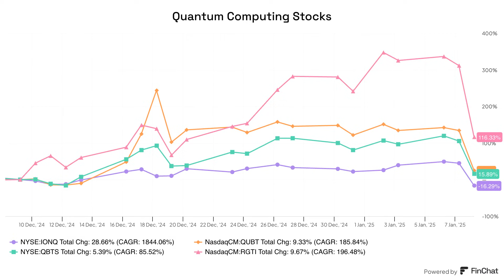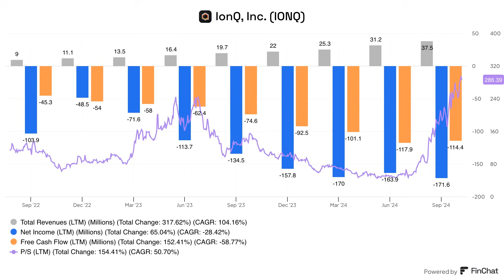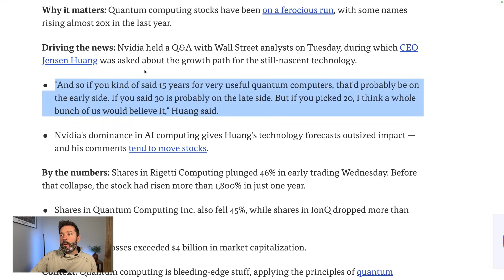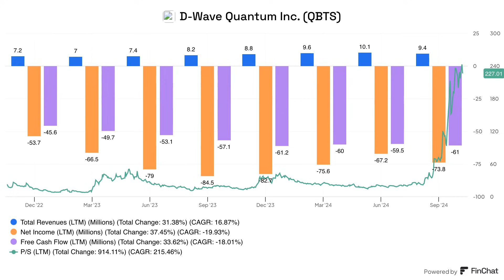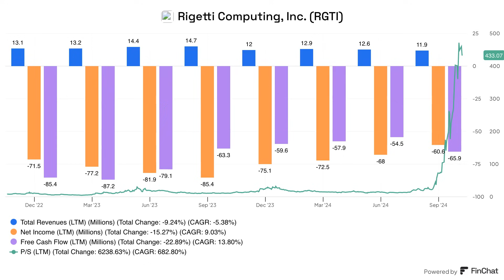Quantum Computing Stocks Crashed — Here’s Why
Quantum computing stocks -- IonQ, Rigetti Computing, D-Wave Quantum, and Quantum Computing -- have been on fire over the past few months, but that all changed on Wednesday after NVIDIA CEO Jensen Huang said it would be 15 to 30 years before quantum computing was "very useful".  Travis Hoium shows why the drop in stocks may continue in the video below.

📊 The charts I use are made with FinChat, the best tool for investment research. I pay for the Pro plan, but you can get started making beautiful charts and asking the AI questions

00:00 Quantum Computing Stocks Plummet
00:06 Nvidia CEO's Impactful Comment
00:22 Current State of Quantum Computing
00:44 Stock Analysis: Four Major Players
01:13 Detailed Stock Performance
01:50 Fundamental Issues in Quantum Computing
03:27 Jensen Wong's Influence
05:09 Future Prospects and Investment Strategy
07:27 Conclusion and Final Thoughts